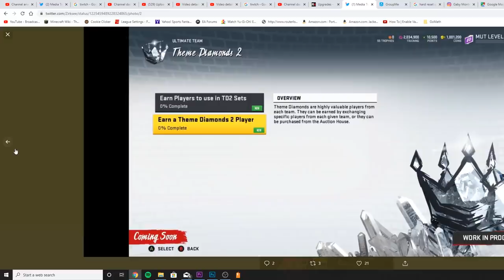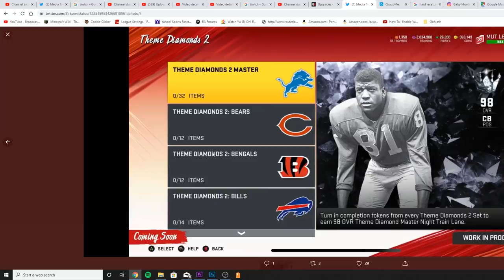THEME DIAMONDS 2 PROMO! 98 NIGHT TRAIN MASTER! ALL THEME DIAMOND 2 PLAYERS | MADDEN 20 ULTIMATE TEAM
mut 20
 ULTIMATE TEAM
poodle

madden 20